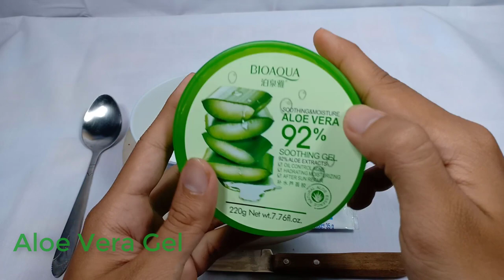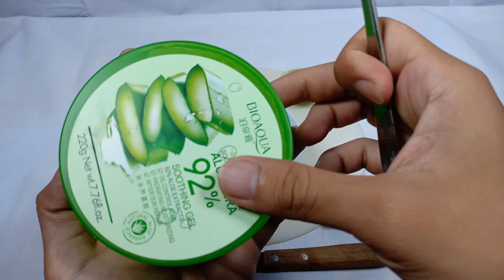Skin Whitening Home Remedies Lemon, Colgate Toothpaste and Tomato Facial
Informational purposes only. All information I provide on this channel with these videos should not be considered as a substitute for prescription suggested by beauty, diet and health care professionals. Viewers are subjected to use these information at their own risk. This channel doesn't take any responsibility for any harm.

00:00 - 03:05 Mirror Mirror - Diamond Ortiz